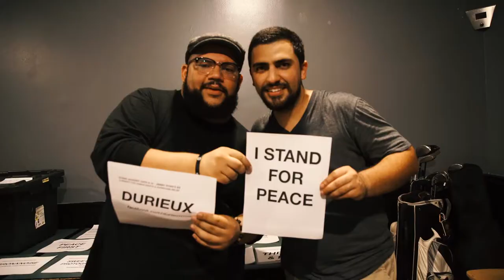Sean Dowling | Stand Against Hate | Live @ Jimmy Ryan's 9.15.17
On 9.16 we gathered to Stand Against Hate at Jimmy Ryan's in the Bronx, NY. We raised support for Human Rights (ALCU & Peace First and Hurricane Relief (Team Rubicon

VIDEOS by Sweet Lou Photography (YOUR PREFERRED LINK)